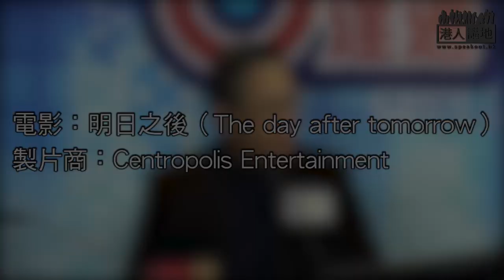【短片】【「明日之後」現實版】李偉才：地球「新變態」 極端寒流皆因「溫室效應」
// 世界各地都遭受寒潮侵襲，元兇竟然係溫室效應？//